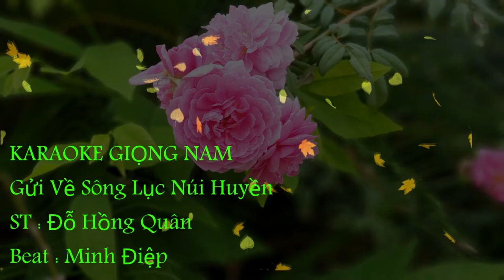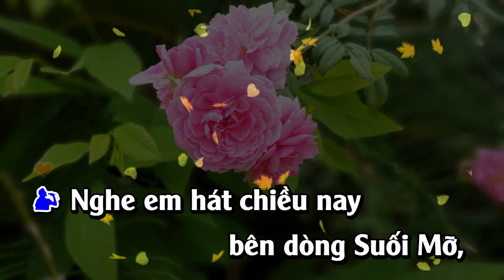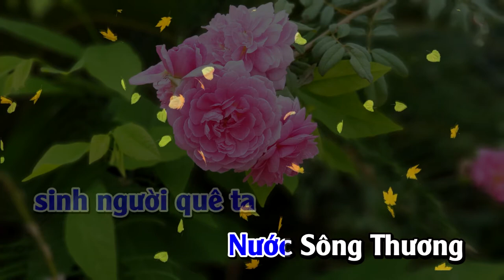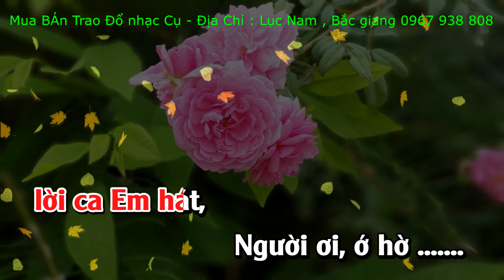Gửi Về Sông Lục Núi Huyền || Lương Nguyệt Anh || Tone Nam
+ Các dòng : Organ - Piano - Ghitar Cũ Mới